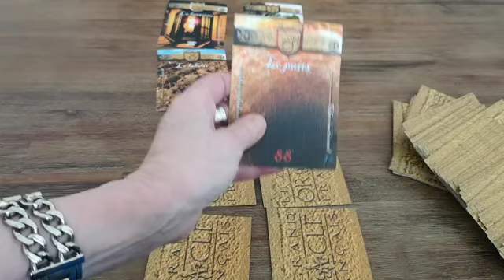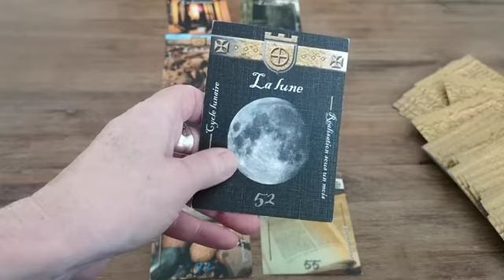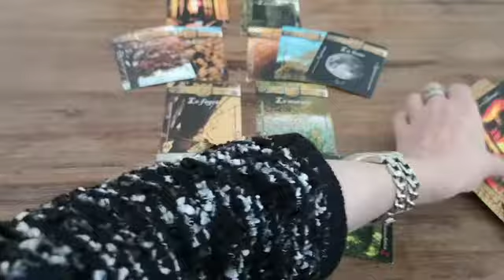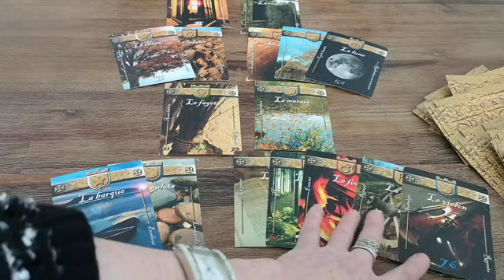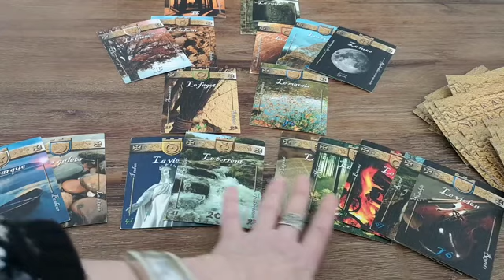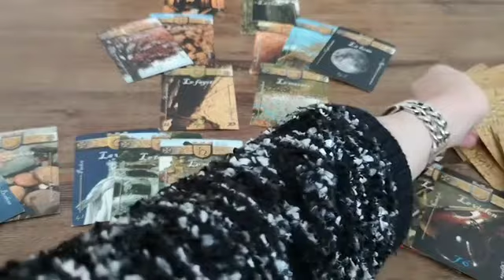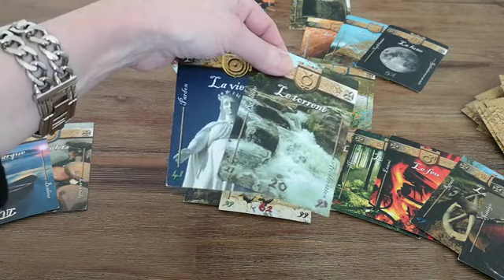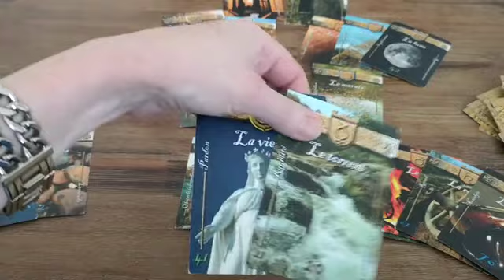Tirage Space Suite Le trésor Rennes le Château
Pour connaître le jeu que j'utilise, le grand oracle français, voici le lien de ma vidéo de présentation